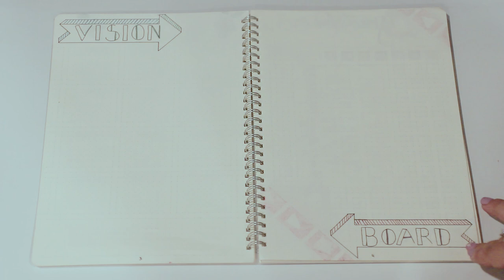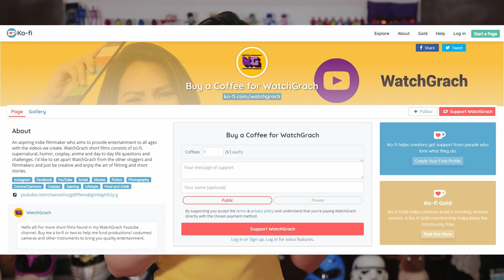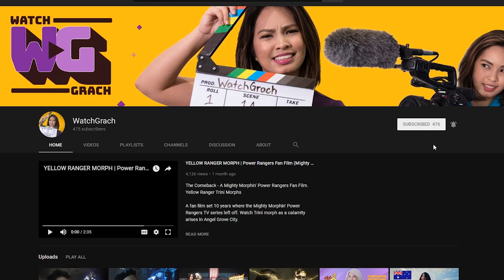SHORT FILM PLANNER (Bullet Journal) | Vlog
My Short Film Planner aka Bullet Journal
Take a look at what goes on behind the scenes during short film planning as well as a sneak peak of what's to come next!